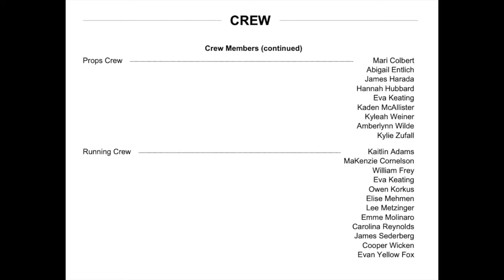High School Musical - Flying